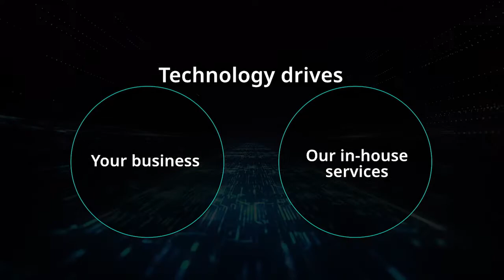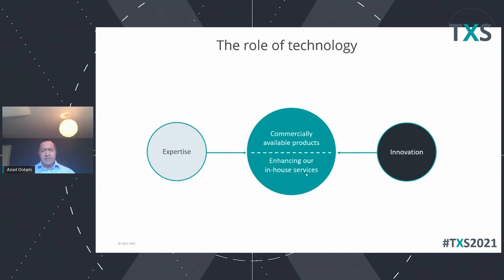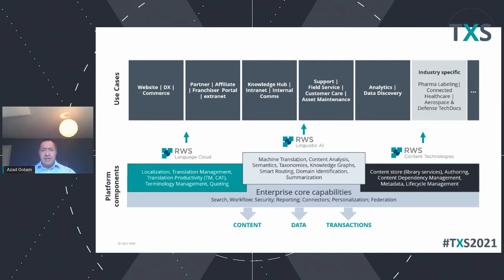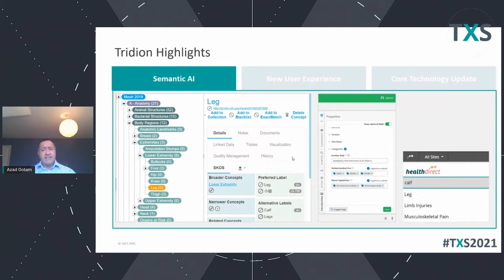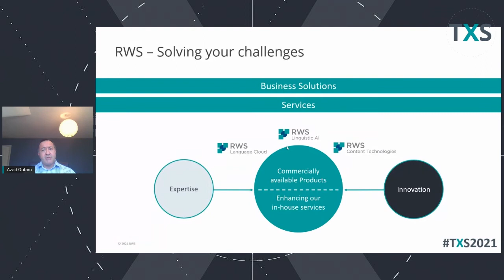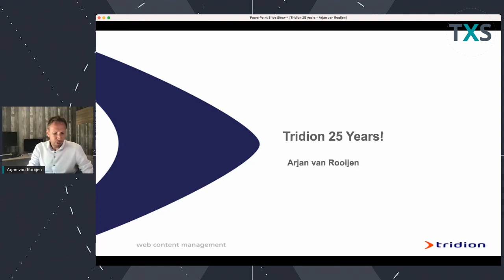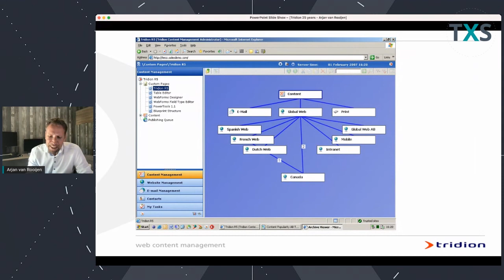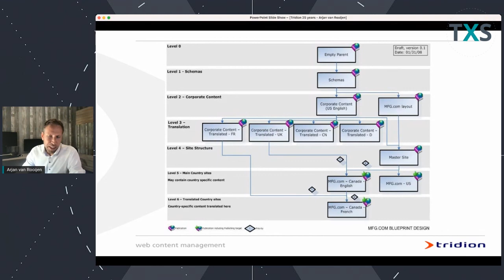TXS NASA 2021 - RWS technology & innovation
In his keynote presentation, Chief Transformation Officer Azad Ootam, will take you through the role of technology at RWS and how the key content and language software products fit within the overall portfolio. Azad will touch on the new semantic AI capabilities of Tridion that will be released later this year and the increased investment and pace of development in Tridion-related tools. This is a session is for those interested in the RWS’ commitment to content technologies and our focus on quality, innovation and added value.